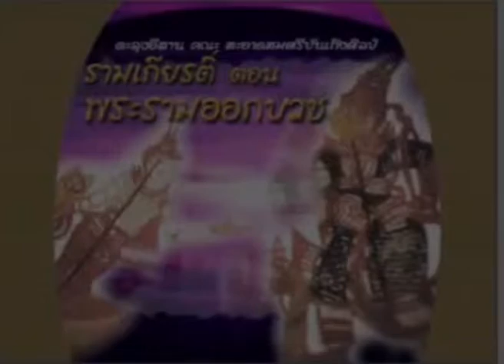ตะลุงอีสาน เรื่องรามเกียรติ์ ตอนพระรามออกบวช ตอนที่ 2/2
คณะสะอาดสมศรีบันเทิงศิลป์
บทประพันธ์ :  ข่าย  พินทอง
ดำเนินงาน :  ธิติมา  แก้วเกตุ